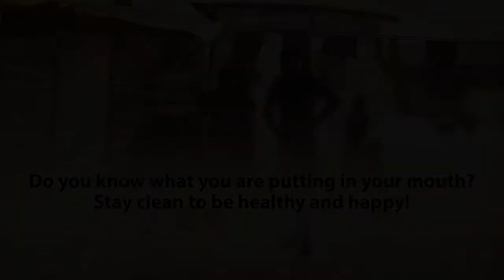Fields 1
Fields -- one of a series of animations that illustrate the f-diagram - a graphical representation of the links between "faeces and faces" that cause disease, and how those links can be broken by sanitation and hygiene interventions - like the use of toilets and handwashing with soap to reduce sickness and benefit family and community health.
"Fields" shows how when someone defecates in the open faeces are spread onto food crops, and when these are eaten it causes sickness. The animation is then reprised but this time a latrine is used and hands are washed with soap and the food is washed before eating.
They are designed to be used in schools, clinics and community outreach programmes -- such as Community Led Total Sanitation / CLTS or Essential Family Practices -- and / or integrated into mass media campaigns.